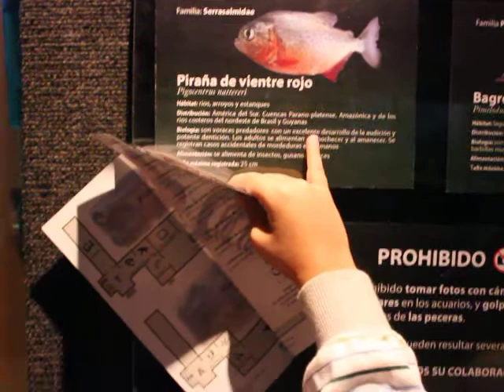Visita al Museo de Ciencias Naturales II